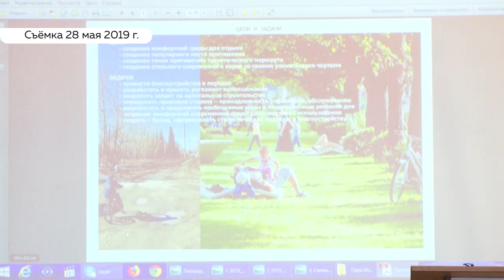Павел Тулин предложил объединить три проекта реконструкции парка «Изумрудный»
И снова Изумрудный. Председатель рабочей группы "Парк "Изумрудный" Павел Тулин заявил о готовности к объединению трех концепций развития парка. Он собрал пресс конференцию, где объявил, что группа архитектора Анисифорова уже готова объединить проекты, решение осталось только за авторами и сторонниками третьей концепции.